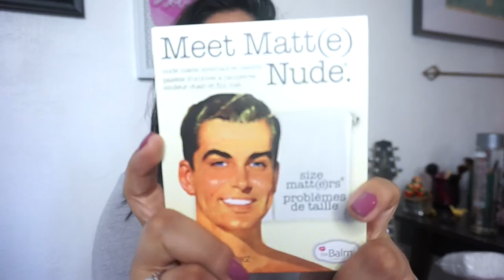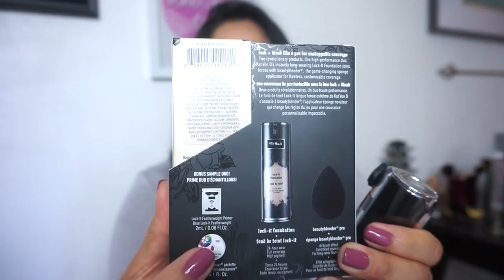QUE ONDA CONMIGO? + HAUL♡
Aqui les tengo un pequeño haul y un poco de lo que ha estado sucediendo en mi vida. Muchísimas gracias por su paciencia durante mi ausencia.

YouNow: rafaelacarballo

Besos,
R♡